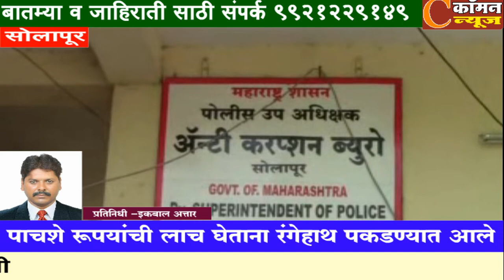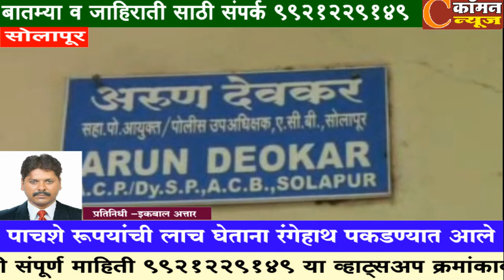सोलापूर -पाचशे रूपयांची लाच घेताना रंगेहाथ पकडण्यात आले.